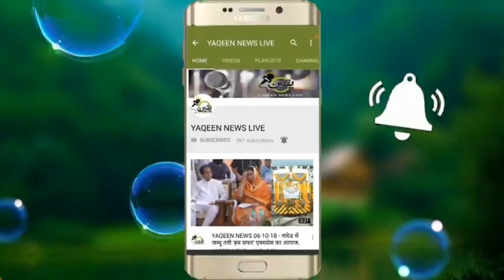YAQEEN NEWS LIVE .: Aurangabad Congress MLA Abdul Sattar Ka Nanded Me Jalse Se Khitab.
YAQEEN NEWS LIVE.:

Editor.